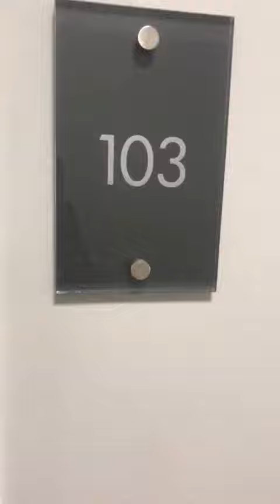103 Bridgewater Point